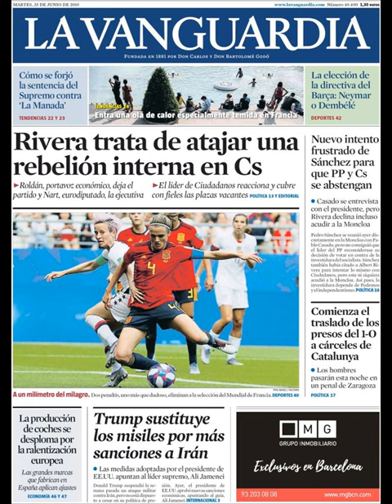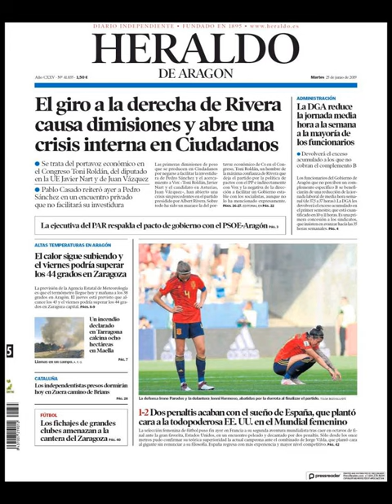Noticias Martes 25 Junio 2019 Principales Titulares Portadas Diarios Periódicos España Spain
Principales Titulares de Noticias en Portadas Diarios Periódicos Españoles del Martes 25 de Junio de 2019 ¿Que le Parecio este día?